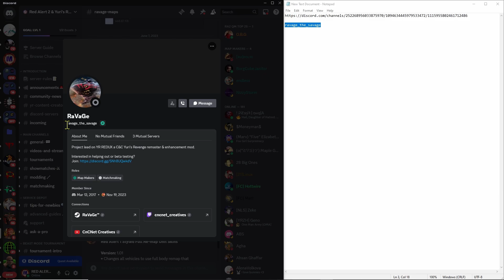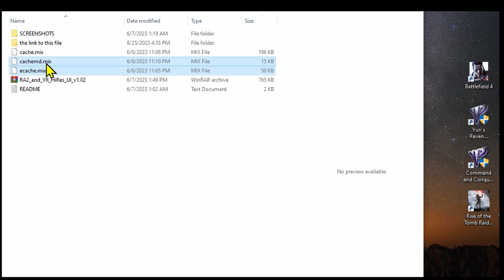How To Enhance C&C Red Alert 2 Old Graphics To NEXT LEVEL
the greatest user interface for Command & Conquer Red alert 2 Yuris Revenge, it is going to improve your experience at the game and the look of ra2 yr game, I am going to show you how to download and install the files on Red Alert 2 game.
here is the reason why you should Upgrade to this user interface like many pro red alert 2 players, the first reason the health bar is larger and it is better than the old one because in the old one, you can not distinguish between one drop of health and two drops of health due to lack of accuracy, this is such a crucial tip for you to know if you want to continue attacking or retreat your units. the second reason many units hide behind buildings, this modification makes these units appear in a bright color so you can know if this yuris revenge pro player used this trick on you, the third reason the placement grid is transparent is one of the best upgrades you need it on c&c redalert 2 yuri's revenge game because you can see underneath the placement grid which is impossible in the old one. this detailed explanation with my tips and tricks on this UI is going to improve your level at c&c redalert 2 effortlessly.
this mod is the top mod to improve the game graphics in my opinion

LINKS FOR SUPPORTING THE CHANNEL ARE COMING SOON

0:00 introduction
0:24 Get the link for the files
1:10 How to install it
1:44 If you want to delete it
1:49 Experiment between the old and new health bar, placement grid